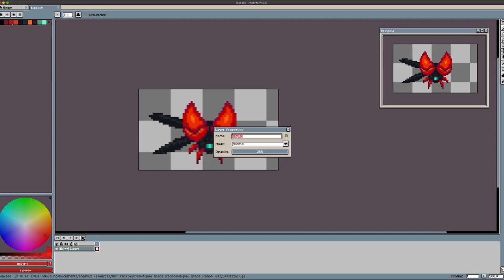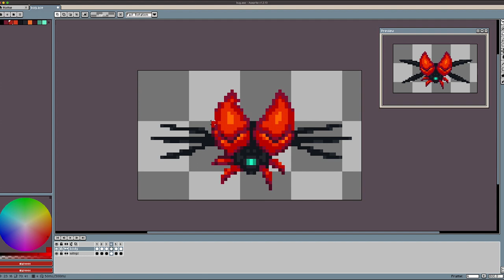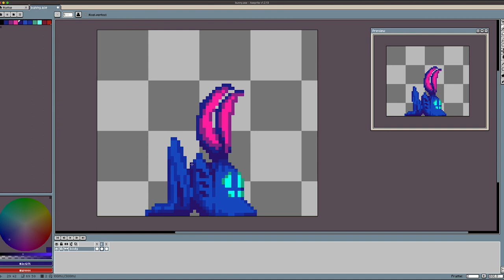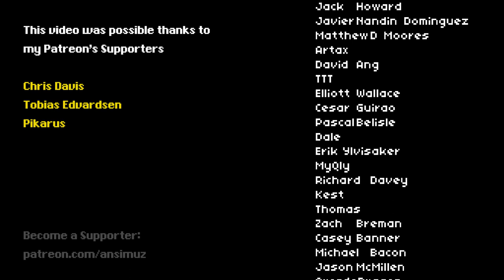Critters Sprites Work Process - Warped Space Station